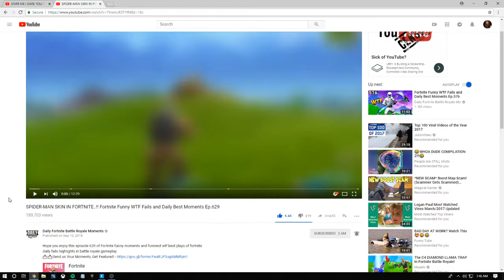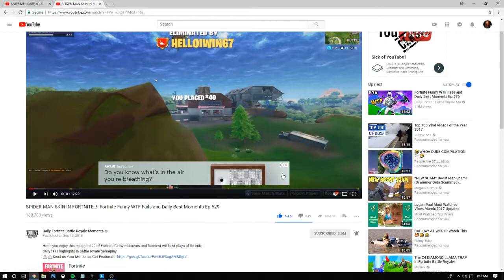OVER 700K PEOPLE SAW MY CLIP! :) (FORTNITE BATTLE ROYALE!)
Daily Streams Here- Twitch.Tv/BladesLive